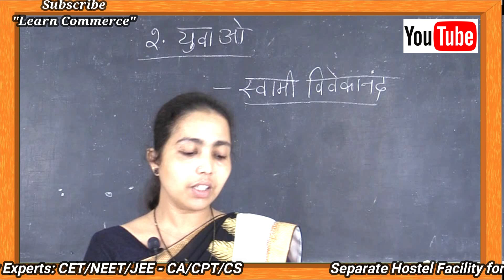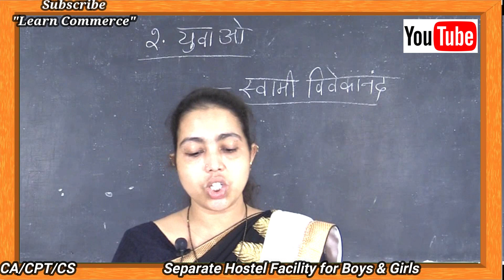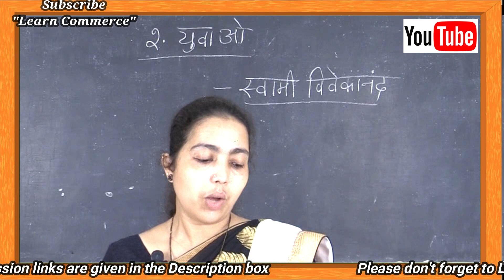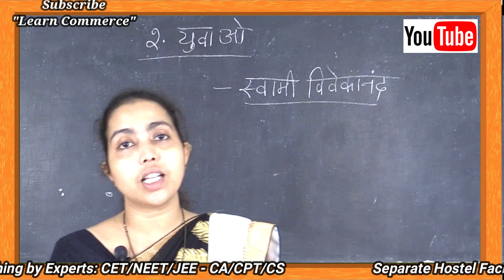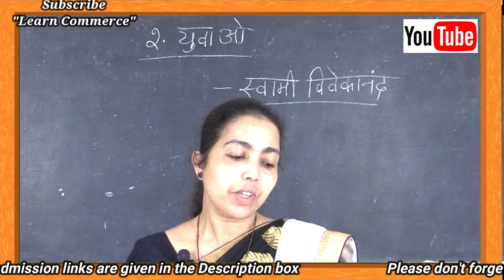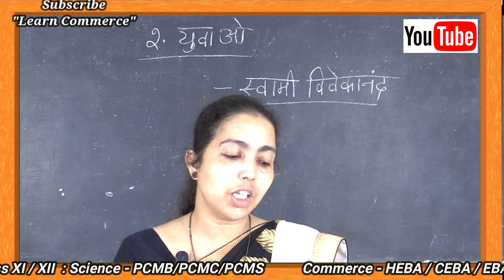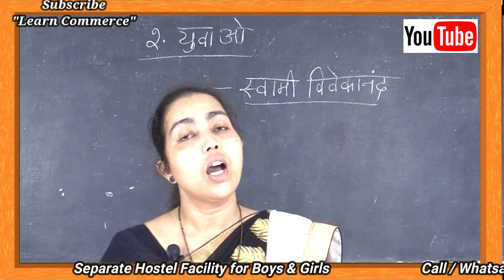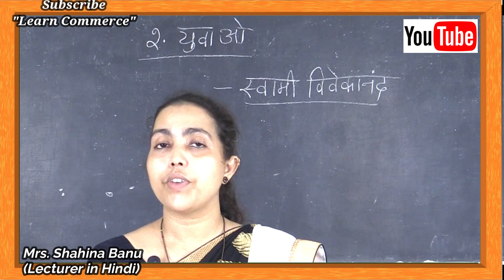Yuvavonse by Swami Vivekanadh (Lesson 2 - Class 3) | Class 11 Hindi Online Class | Mrs. Shahina Banu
COMMERCE: CEBA/HEBA/EBAS

SCIENCE:  PCMB/PCMC/PCMS